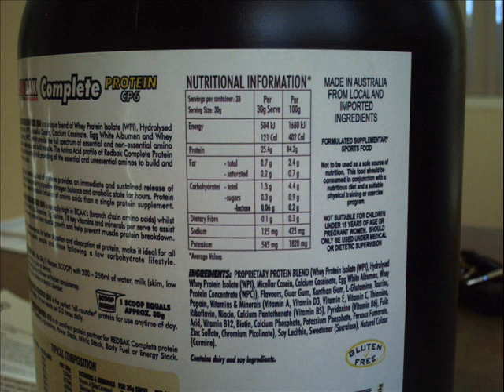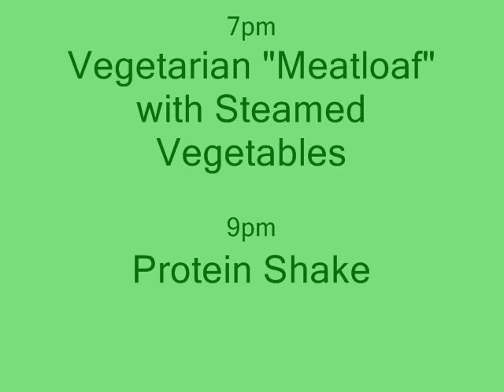Low Carb Diet Sample - Day 2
Low Carb Veggie Diet Sample. This is day 2 of a week-long low carb diet sample, where you get to see everything that I've eaten for a whole week.  Get insights and learn about the low carb vegetarian lifestyle!